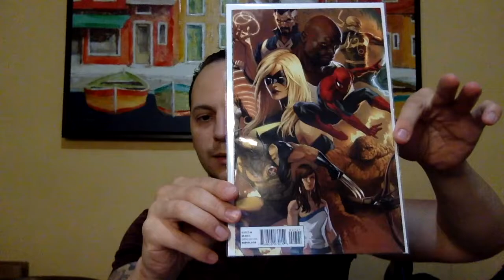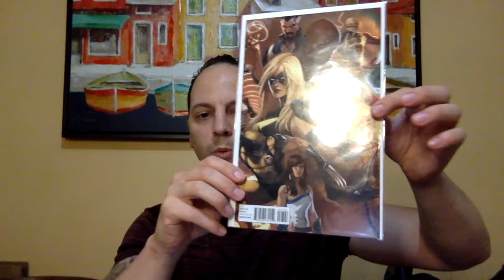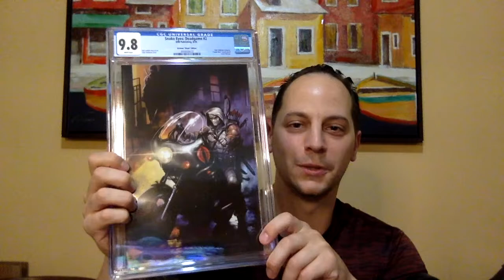ROAD TO 1k ANNOUNCEMENT VIDEO